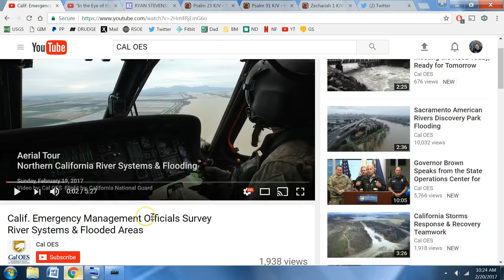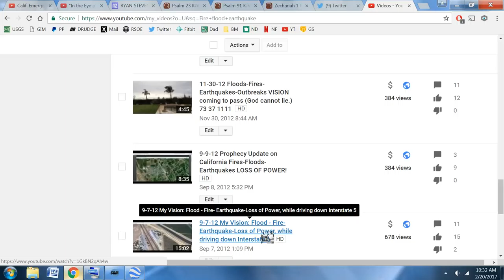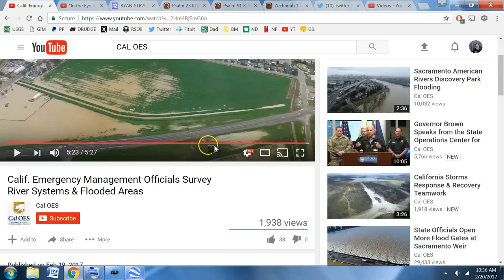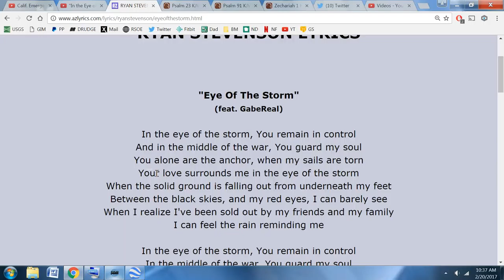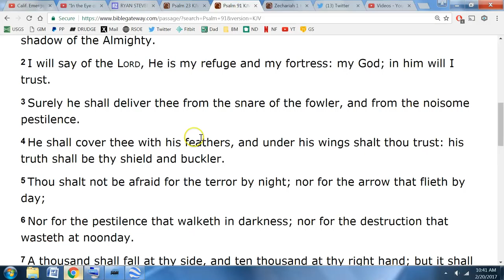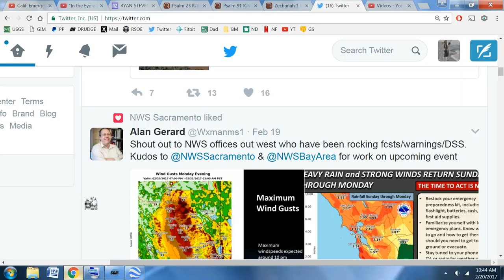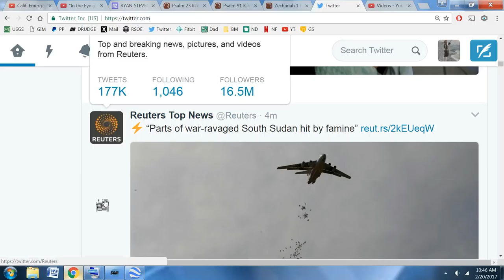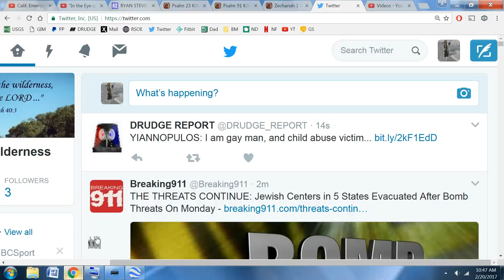In The Midst Of The Storm Will You Still Trust God?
Waiting It Out! Will Post Video Of Storm When It Hits Here. Footage Rivers Video Courtesy Of CAL OES Original Song By Ryan Stevenson: In The Eye Of The Storm Scriptures Courtesy Of Jesus: Psalm 23 Psalm 91 Zechariah 1